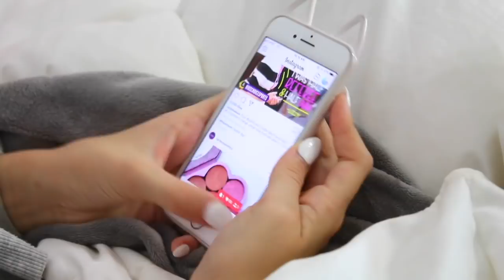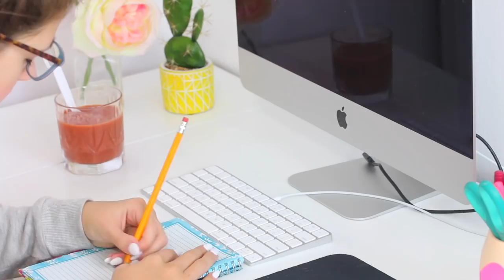My REAL Morning Routine | Summer Edition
Wanna know what I really do in the morning? this is my updated summer morning routine for 2018. Not very glamorous. But relatable, right? Pop to my sister's video

PRIMER -
FOUNDATION -
Bronzer -
Benefit Cosmetics Hoola Bronzing Powder 0.28 Ounces
CONCEALER -
HIGHLIGHTER -
BLUSH -
Tarte Amazonian Clay 12-Hour Blush
EYESHADOW -
MASCARA -
LIPS -
Colourpop Supernova Shadow
Colourpop Amber Lipstick
SETTING SPRAY -
Urban decay
FIONA FRILLS -